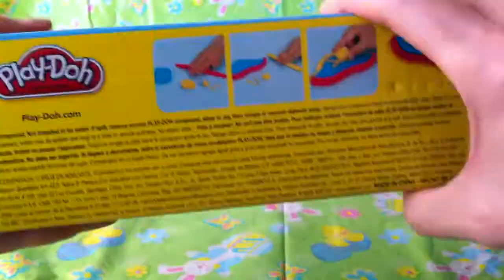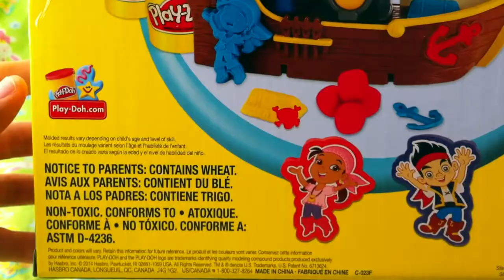TL PlayDoh Pirate Adventure Disney Pirate Jake And The Neverland Pirates With Captain Hook Mr Smee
TIME LAPSE YouTube toy video: Let’s take a look at this Play Doh YouTube Video of Pirate Adventure With Pirate Jake and The Neverland Pirates. This PlayDoh set features many of your favorite Jake and Neverland pirates characters including Izzy, Jake, Mr. Smee and Captain Hook. Come on over and let’s have some Play Doh toy games and fun!

You can get your very own Playdoh Pirate Adventure Set Featuring Jake And The Neverland Pirates here:

This Play-Doh toy includes 3 tubs of playdough and two stamps. The Play Doh stamps feature Izzy and Jake. There is also the Jake and the Neverland Pirates’ Ship as well as a play doh cutter and a pirate cannon and extruder to make skull and cross bones, an anchor and tubes of Play Doh so you can make your very own pirate hat. Visit Jabulani’s Playhouse for loads more Play Doh videos.